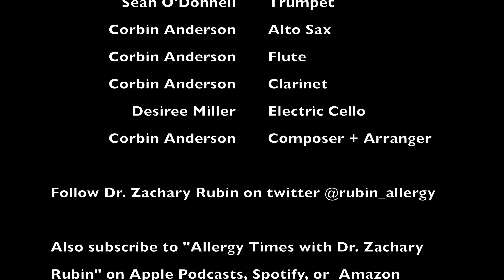Dr. Zachman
This is the first official version of "Dr. Zachman"!

My old friend Zach Rubin who is now Dr. Zachary Rubin asked me to come up with intro music for his podcast "Allergy Times with Dr. Zachary Rubin". This was definitely a learning experience in many ways but I had a blast putting it all together and couldn't be more honored that Zach asked me to do this for his awesome podcast!

"Allergy Times with Dr. Zachary Rubin" can be found on Apple Podcast, Amazon, and Spotify.

Be Sure to also check out Dr. Rubin's twitter @rubin_allergy

Band:
Trumpet - Sean O'Donnell
Alto Saxophone, Flute, Clarinet - Corbin Anderson
Electric Cello - Desiree